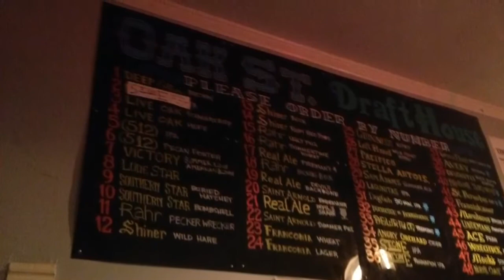Texas! I am scared!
Few clips of my trip so far! Forgive the last scene! Poor recording happened there, but still tolerable!

Half way through the trip now, and still going strong :)